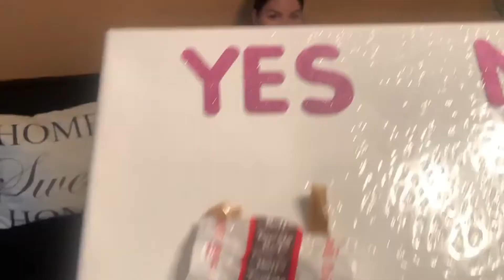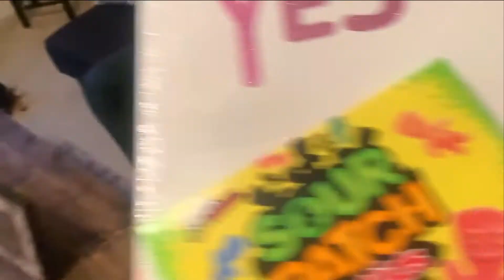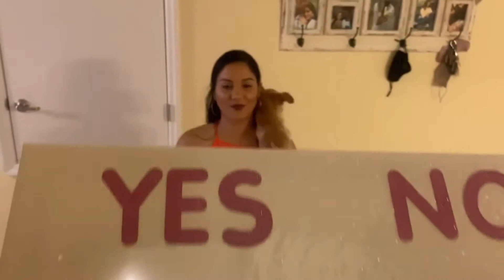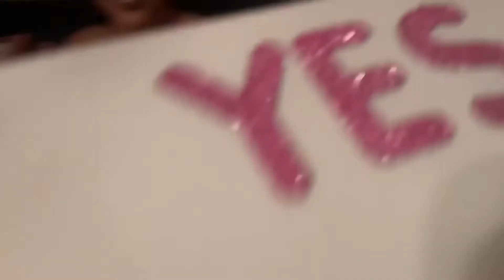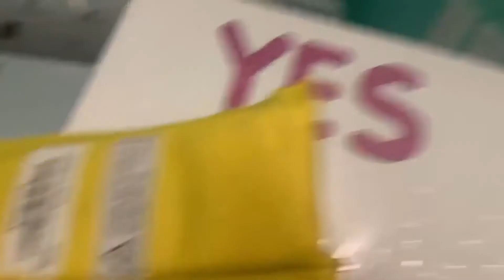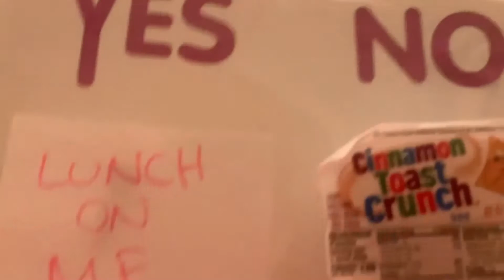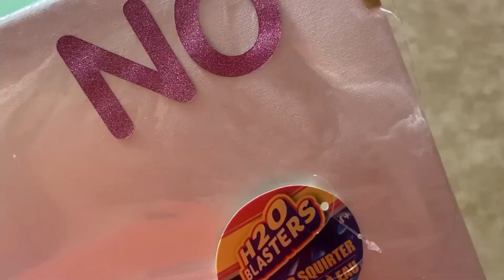Yes or No Challenge | Hit or Miss? | Couples Tag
Hey Fine Fam! Welcome back! Enjoy this fun video as Shaheen and Noraida do theTikTok version of the Yes or No challenge where depending if we answer yes or no, is what awesome or cringe worthy gift we'll receive.